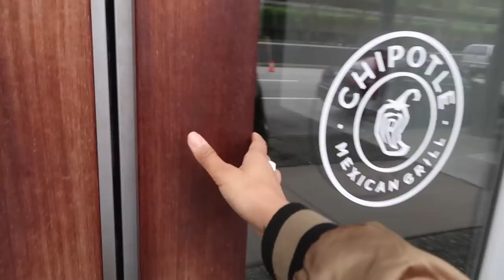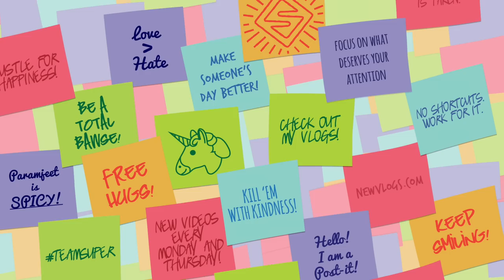The Time I'm an Emotional Wreck (Day 835)